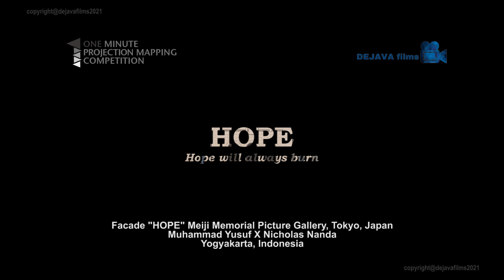Video Mapping Project DEJAVAfilms - "HOPE" 1-Minute Japan International Video Mapping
1-minute Projection Mapping adalah kompetisi internasional dan salah satu kontes pemetaan terbesar yang menampilkan karya video ke gedung yang ada di kawasan Asia.
Pemetaan proyeksi telah diakui sebagai seni media keren dan panas di dunia. Di Jepang, “Pemetaan Proyeksi 1 menit” dimulai pada tahun 2012, dan banyak karya seni hebat dari dunia telah dipertunjukkan di beberapa festival seni.